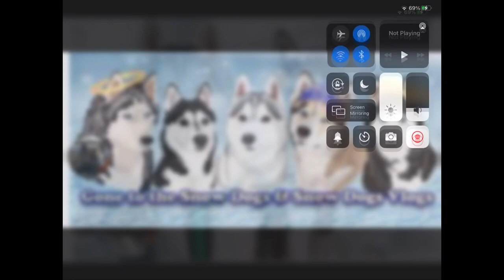￼putting gone to the snow dogs new dog in Photos￼